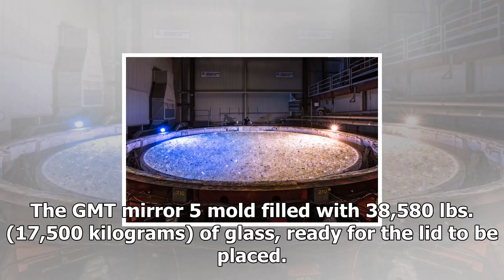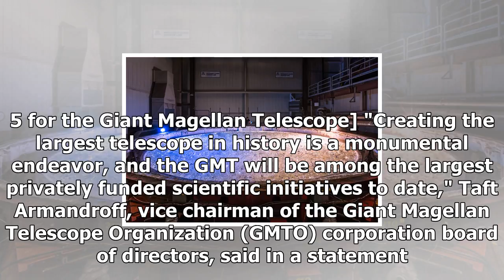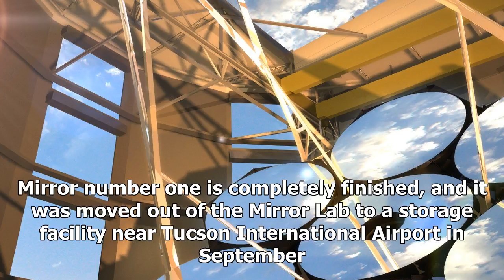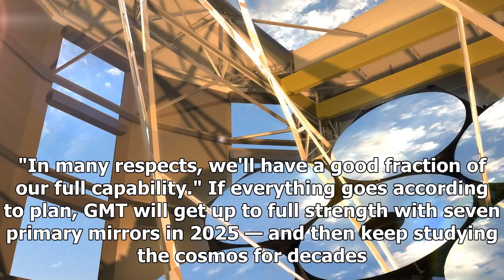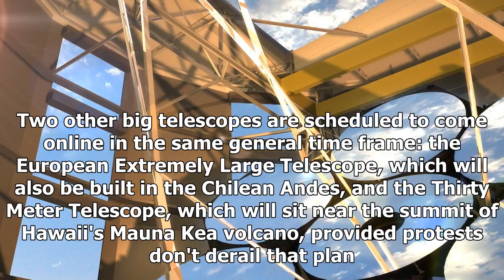Huge telescope project starts making mirror no. 5